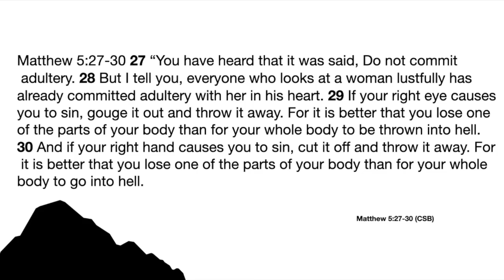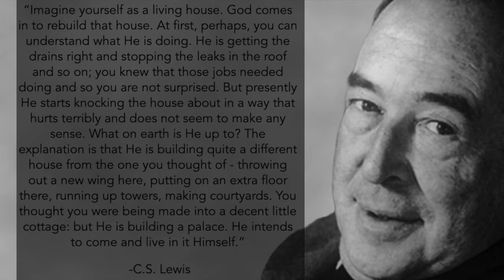Sept 20 Service - Ruthlessly Eliminate Obstacles to Discipleship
Join us for music and a message as we continue our series in the Sermon on the Mount with an online only service.